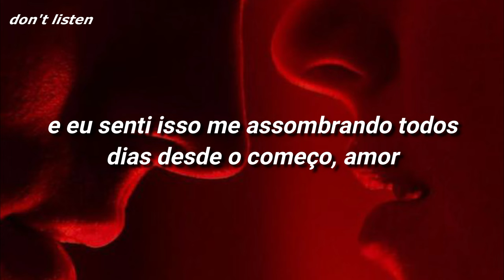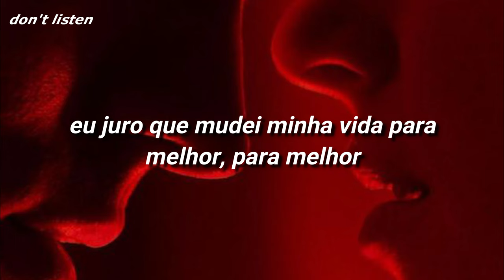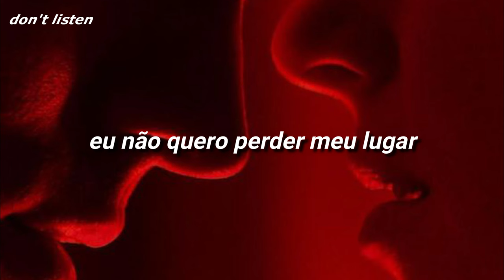is there someone else? - the weeknd [TRADUÇÃO/LEGENDADO]